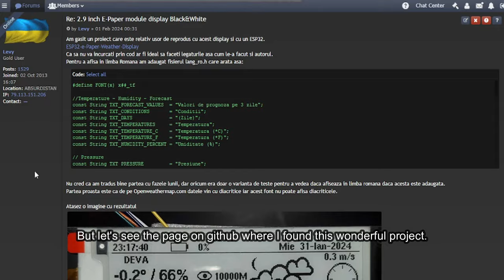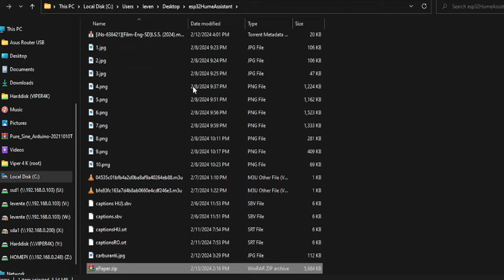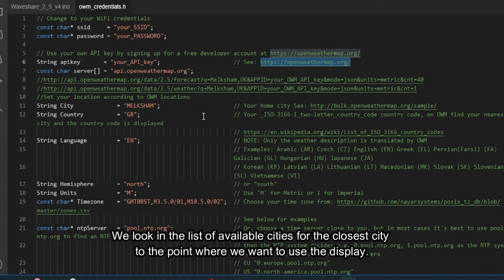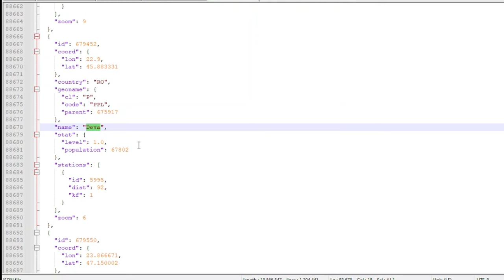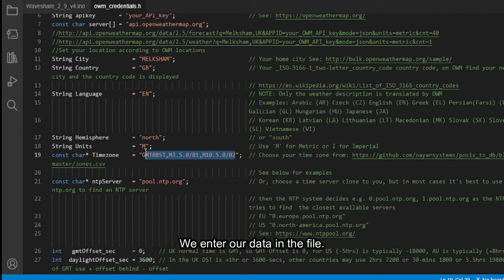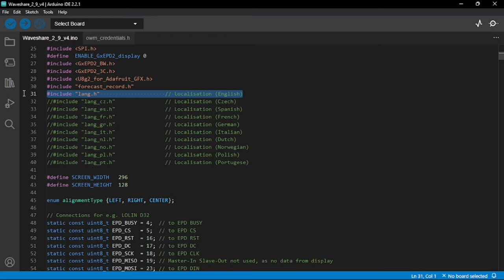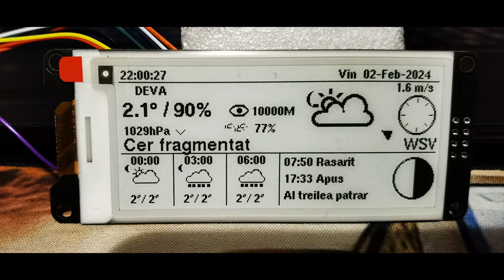ESP32 Weather Station with e-Paper display.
and displays them on an e-Paper display every 30 minutes.
During the time between the two readings, the microcontroller will go into deep sleep and disconnect from the wifi network, so as to minimize its electricity consumption.
The project includes an ESP32 microcontroller and a 2.9-inch e-Paper display on which weather forecasts are displayed.
The microcontroller connects to your Wifi network and will download the data from the
To have access to the data on the mentioned page, you need to create an API KEY

Hardware:
For this project I used this display:

The code has been uploaded to this microcontroller